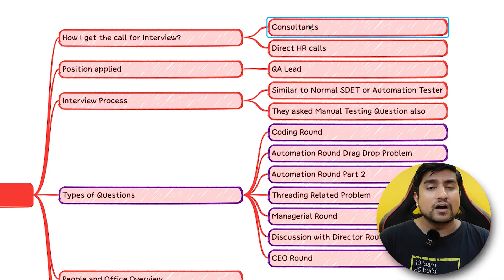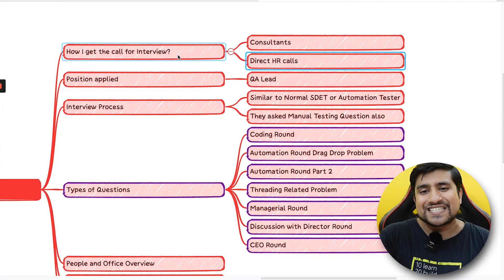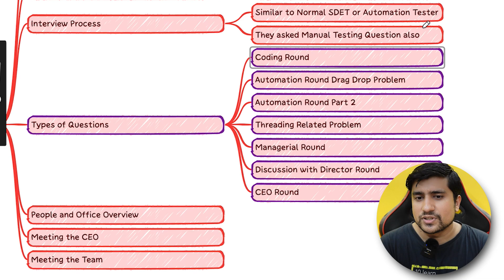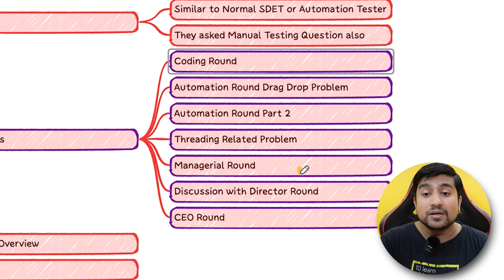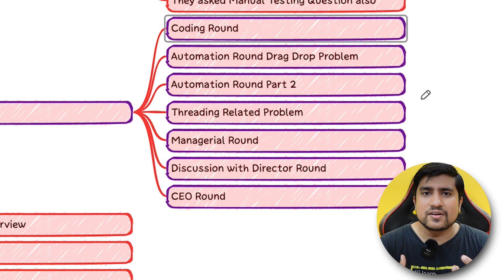How I Cracked My Dream Company BrowsersStack as Software Tester | Software Testing Jobs | Part 1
Software Testing Jobs : I am going to discuss about the How I Cracked My Dream Company BrowsersStack as Software Tester.  Must watch for Software Testers Freshers.

Why are we not getting selected for Job?
Reasons behind getting testing jobs, future of automation testing